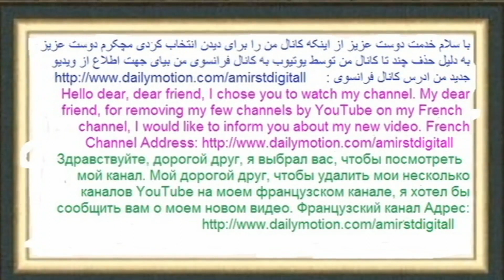amirst21 digitall(HD) رقص دختر های خوشگل ایرانی دختر بی وفا من خر نیست